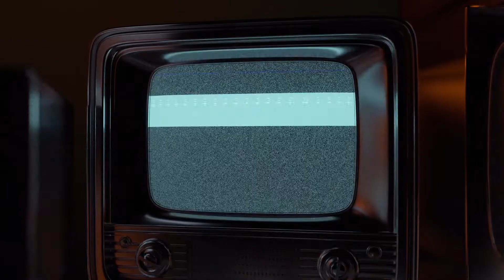Ответная Реакция на изменение Конституции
Не за горами голосование "За" или "Против" принятия поправок в Конституцию. И, хотя это голосование скорее номинальное - оно вряд ли что-то решит, ведь документы подписаны; мы решили узнать у горожан: как они относятся к этим изменениям и, вообще, нужно ли было менять Конституцию?
Ответная Реакция на изменения в главный закон страны.
Общественное мнение - это мнение тех, кого обычно не спрашивают